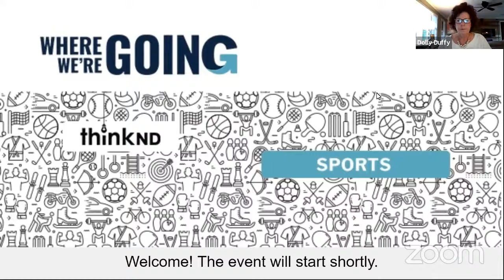Sports, Part 3: Global Viewpoint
Episode Topic: Global Viewpoint

At a time when the lives of many have been dramatically disrupted and work, education, and society’s functions are in a state of constant transition, this new series from ThinkND will explore this point in history and how the work happening on Notre Dame’s campus and beyond relates to and impacts the United States and the world at large.

Featured Speakers:
- Carol Callan, USA Women’s Basketball National Team director
- Dr. Daniel Medina , Chief Medical Officer, Monumental Basketball
- Sitapha Savané, sports commentator, Movistar+
- Chris Stevens, Co-Founding Director, Inspired Leadership Initiative at the University of Notre Dame, and Professor at the Mendoza College of Business at the University of Notre Dame

Read this episode's recap over on the University of Notre Dame's open online learning community platform, ThinkND

This podcast is a part of the Where We're Going Series titled “Sports".